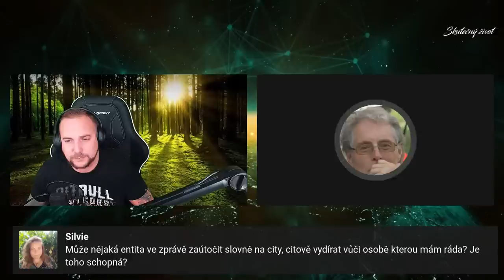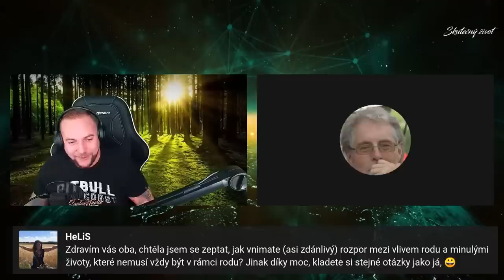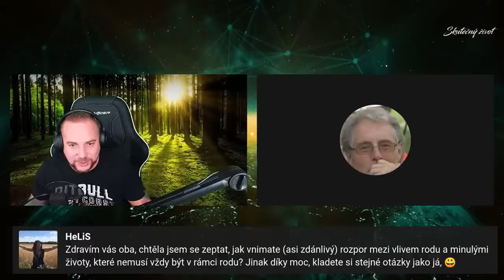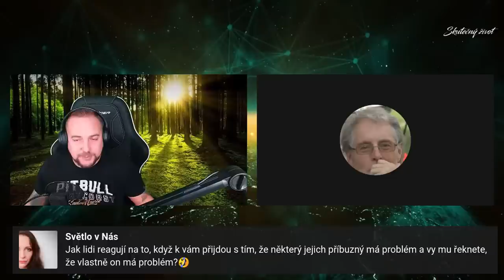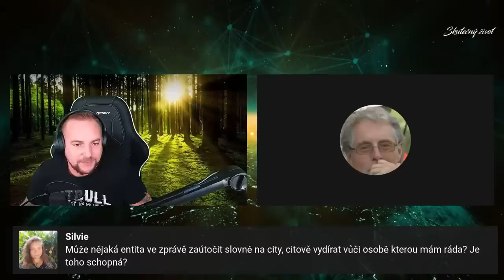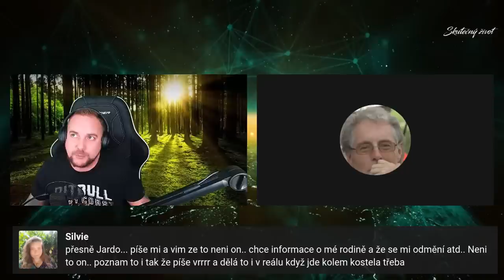Miroslav Zelenka - Realita z různých úrovní vědomí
Staňte se členem tohoto kanálu a získejte přístup k těmto výhodám:
Pokud se vám moje tvorba líbí, budu vám velice vděčný pokud se rozhodnete podpořit mojí činnost finančním příspěvkem.
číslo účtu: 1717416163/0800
IBAN: CZ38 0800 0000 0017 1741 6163
BIC: GIBA CZ PX